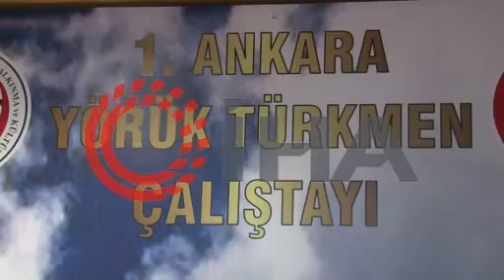KAHRAMAN ANADOLU BACILARI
KARAKEÇİLİLER DERNEĞİNİN EV SAHİPLİĞİNDE,
1.ANKARA YÖRÜK TÜRKMEN ÇALIŞTAYI
15- 16 OCAK 2022 DE ANKARA
KAHRAMAN TÜRK KADINLARI DEFİLESİ
EskişehirAnadoluBacıları tarafından sahnelendi